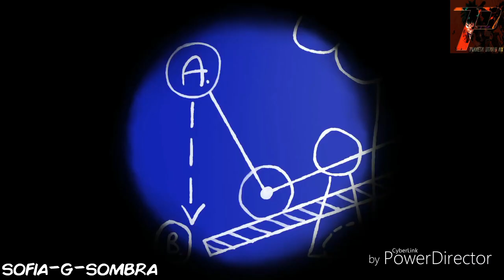The Dover Boys (Los Eternos Heroes) ReAnimated Collab! Español Latino Original Ft. Zeurel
Cuando éramos niños llegamos a ver este corto y al verlo otra vez siendo animado Por 90 animadores nos dio bastante risa y gracias a Dios que encontramos el doblaje original al español latino de este corto animado de 1942 y también visiten el canal del artista Zeurel ya que todo esto fue posible gracias a el

The Dover Boys ReAnimated collab!

Más de 90 animadores se han unido para volver a animar el clásico de 1942 "The Dover Boys" (Los Eternos Heroes) de Warner Bros, Leon Schlesinger y Chuck Jones.

La lista completa de créditos de animador y artista se puede encontrar en este documento

Adaptación del audio original en español latino por planeta otaku MX